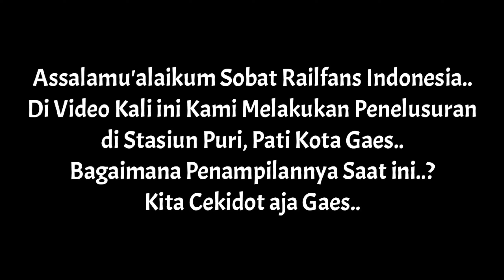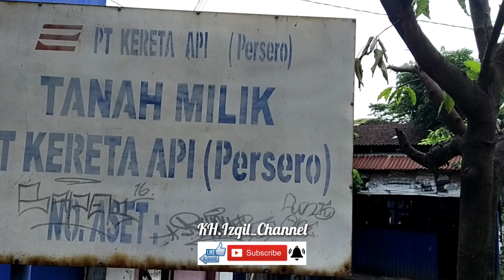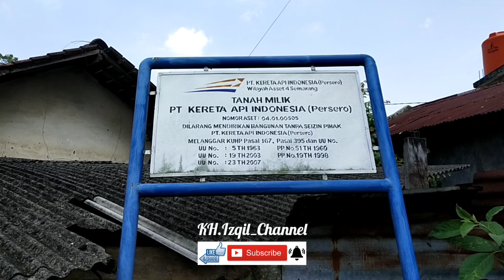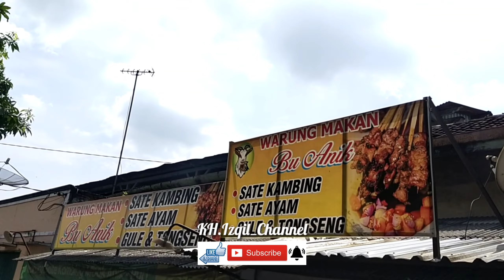Bekas Stasiun Puri Terletak di Tengah Kota Kabupaten Pati Jawa Tengah @KH.Izqil_Channel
Eks Stasiun Puri Pati Kota ini sudah beralih fungsi menjadi tempat hiburan karaoke